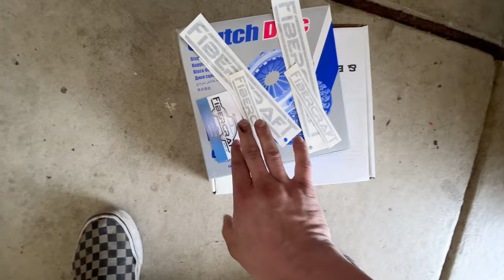VW TURBO BUG ENGINE IS OUT!!! 😭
I’ve been having clutch issues so I pulled the engine out and re-torqued the heads. This is the second stage 1 clutch that the bug has broken. I picked a new stage 2 from Fibercraft since they did not have stage 1’s in stock.￼

This is where I get all my parts.